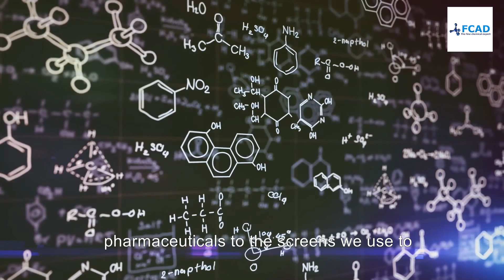Fine Chemical Application Development Corp , Commonly Known as FCAD